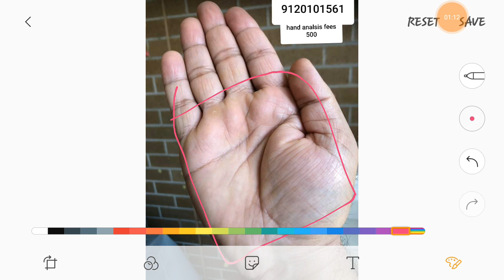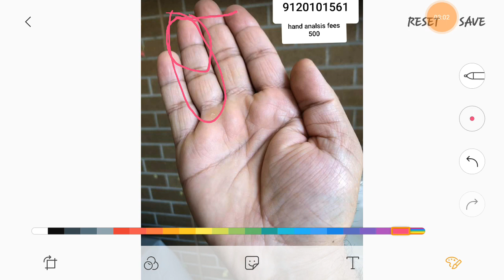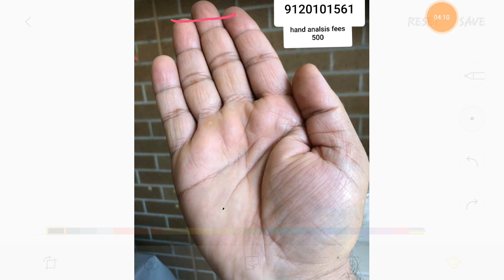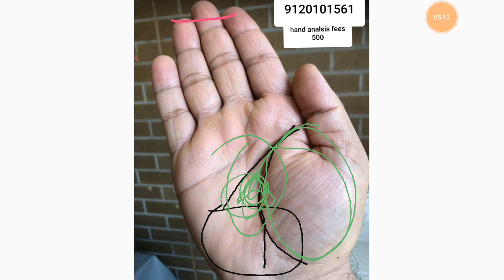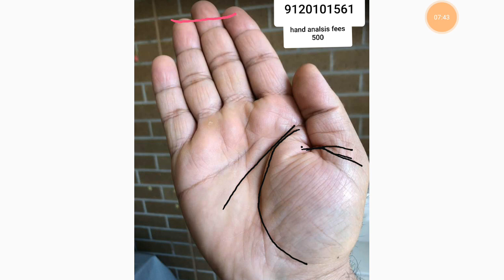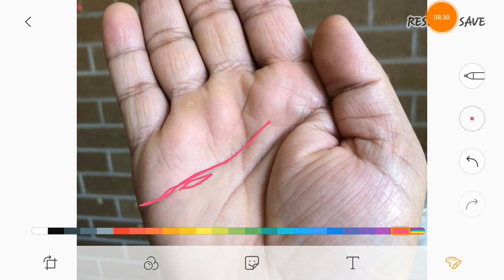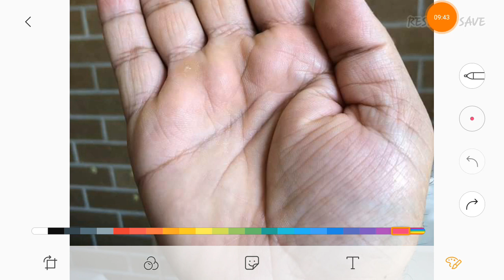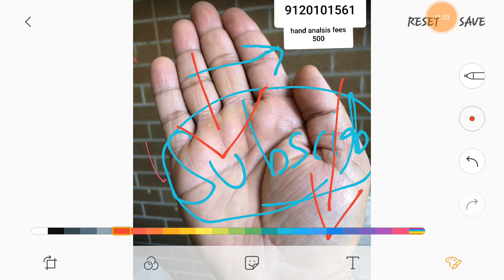🛑Business डूब गया है lockdown में depression में आ गया हूँ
🛑Indian people  hand analsis fees 500 rupees
🛑 foreigners people hand analsis fees 20$
Kundali, hand reading ke liye appointment number 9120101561 ,

📮    DOB
        BIRTH PLACE
        birth time
         Or

हाथ में रेखा देखें